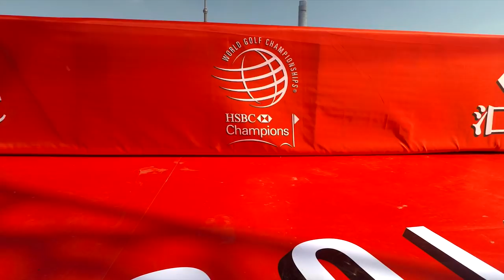HSBC WGC Superhero Photoshoot Social Film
Golf's superheroes landing in Shanghai ft. Henrik Stenson, Dustin Johnson, Li Haotong and Hideki Matsuyama